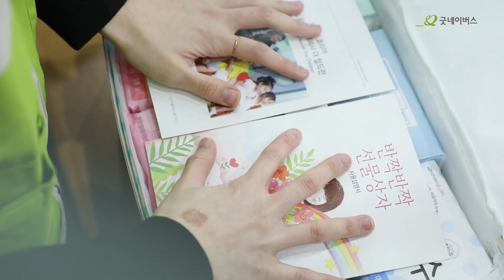반짝반짝 선물상자가 만들어지는 순간 with 봉사자 l 굿네이버스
"같은 여자로 청소년기를 보낸 사람으로서,
'이건 해야한다'고 생각했어요. " -최하나 자원봉사자 인터뷰 중

소녀들을 위한 마음을 담은 🌟반짝반짝 선물상자🎁
어떻게 아이들에게 전달될까요?